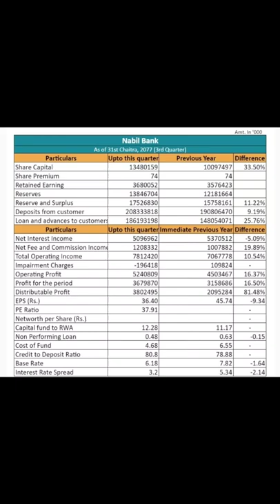Nabil Bank Quarter 3 financial Report Highlights Short Video By Stock Info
Welcome To My Stock Info  YouTube Channel
हामी यस  Stock Info YouTube Channel मा सेयर बजार सम्बन्धि जानकारी दिने छौ

              सेयर बजार जोखिम पूर्ण रहन्छ । यहा तपाईको लगानि डुब्न पनि सक्ने भएकाले आफुले ब्यहोर्न सक्ने नोक्सानी मात्र यस क्षेत्रमा लगानि गर्न सक्नुहुन्छ ।यो भिडियो कारोबार सुझाब नभई शिक्षा दिने उद्देश्यले तयार पारिएको छ । कृपया लगानि गर्दा निणर्य आफै लिनुहोला ।

                                                                                                                                  धन्यवाद